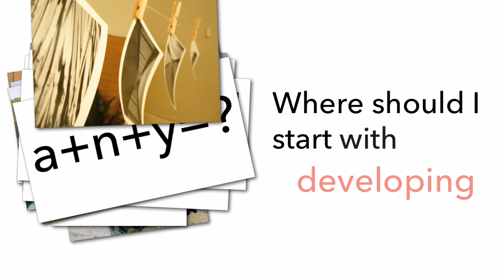Rory has a question...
"We track endless amounts of data within our business -- customers, prospects, competitor analysis, market trends, product development and even stuff happening on social media channels. However, we now have so much that we have no idea where to start with getting any value out of it. Where should I start with developing an information strategy?"